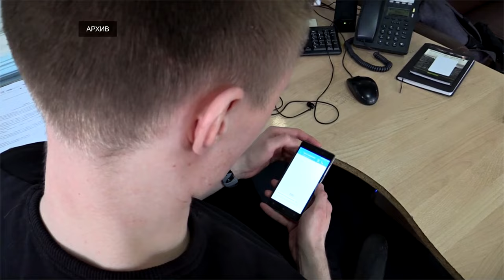Более 33 тысяч жителей Тверской области активно пользуются приложением «Госуслуги Дом»